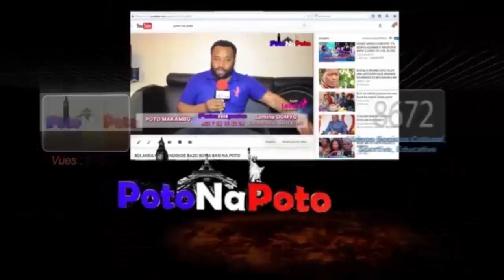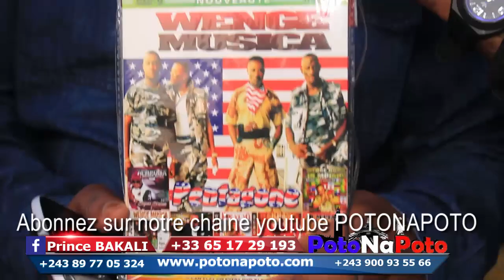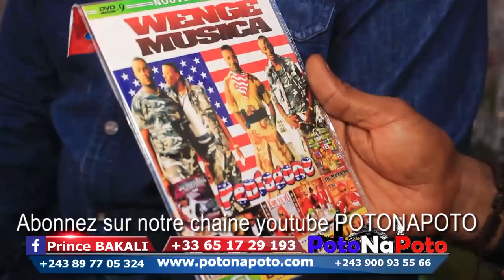JB AKANGUISI PYROGER PONA BA IMAGES NA BA VIDEO YA TSHOKO YA JB NAYA FAMILLE YA JB